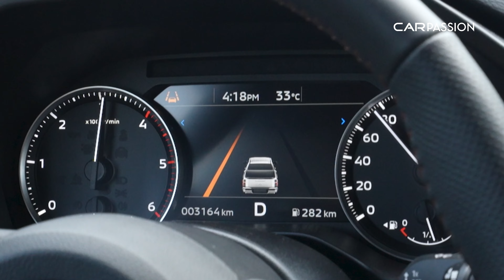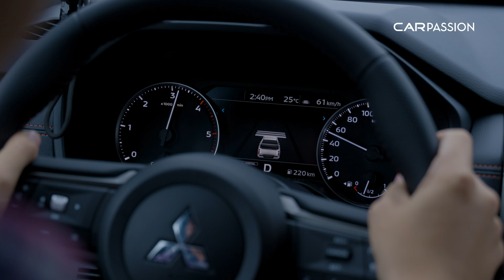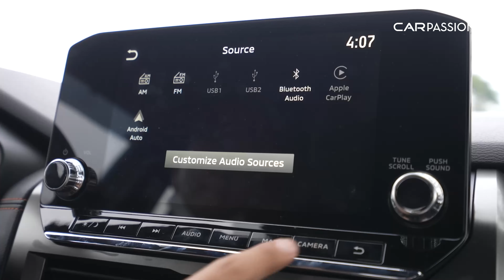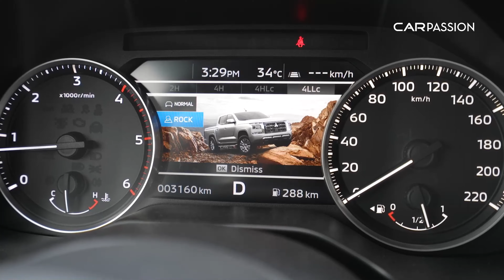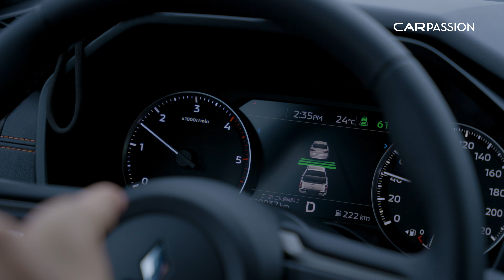Off-road Triton 2024 cùng tay đua 2 lần vô địch Dakar: Máy Bi-turbo và khung gầm là điểm đáng giá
Lần đầu tiên được trải nghiệm cung đường off-road cùng Triton 2024 với nhà vô địch Dakar Rally - Hiroshi Masuoka trong điều kiện thời tiết mưa như trút nước và gió mạnh của đợt ảnh hưởng cơn bão số 3.

Triton All New 2024 không chỉ "ngon" bởi hệ dẫn động trứ danh 4WD - Super Select II mà còn ở 7 chế độ lái và yếu tố then chốt giúp khả năng off-road của Triton trở nên vượt trội là khối động cơ 2.4 Bi-Turbo kết hợp khung gầm mới.